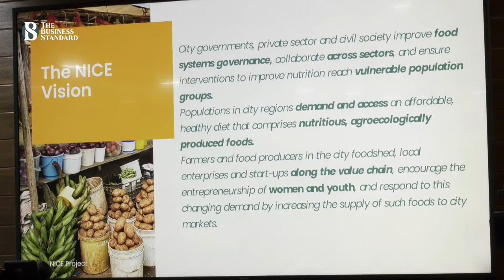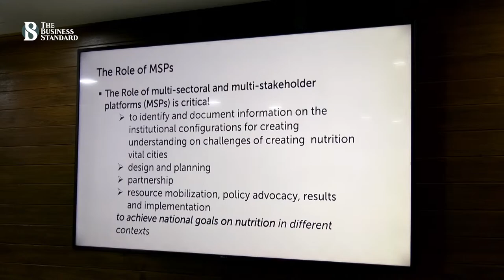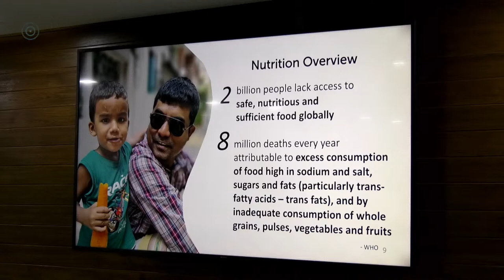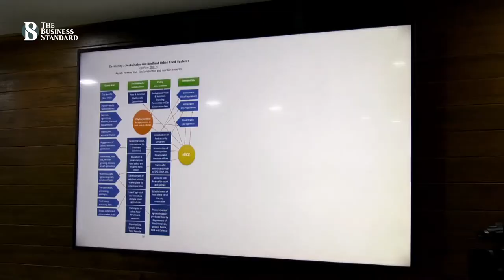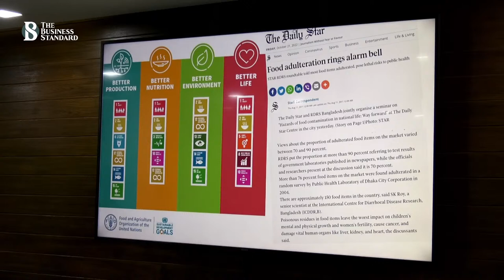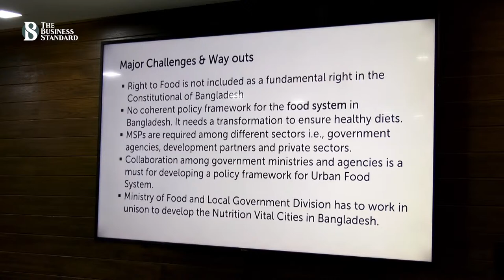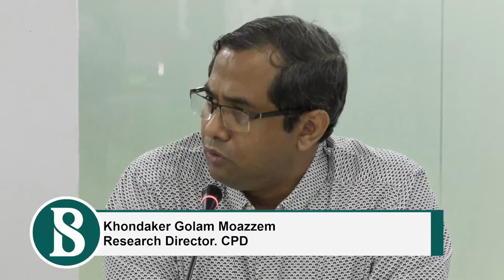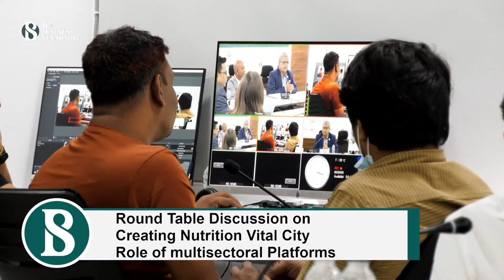Round Table Discussion on Creating Nutrition Vital City: Role of multisectoral Platforms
Round Table Discussion on
Creating Nutrition Vital City: Role of multisectoral Platforms

Item ID:                         CQKSZA3
Author Username:                 Glebator